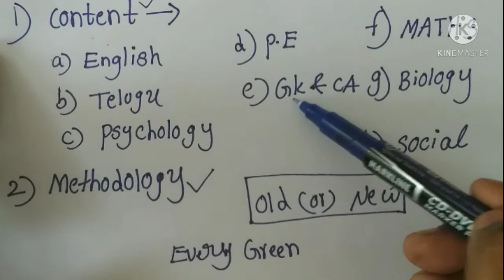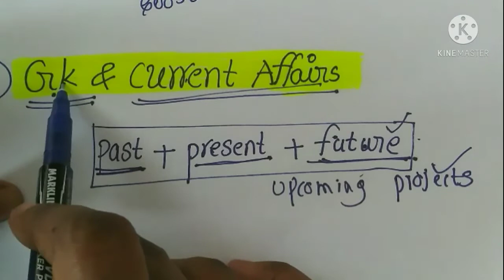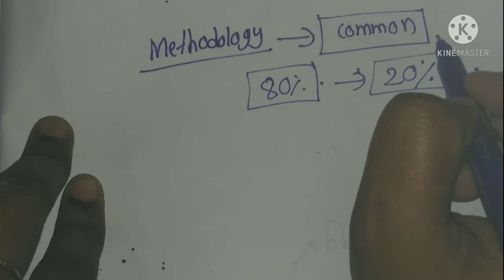tetpsychology dscpsychology psychology సైకాలజీ importantbits viral